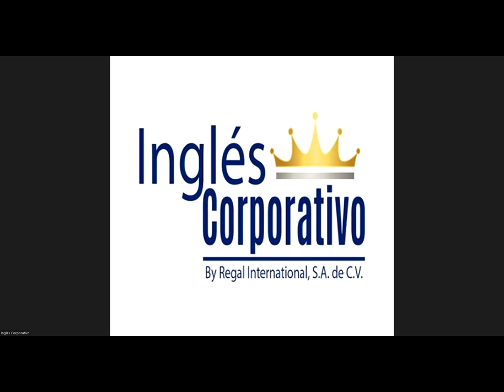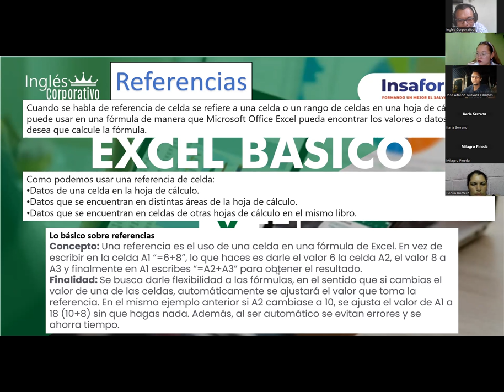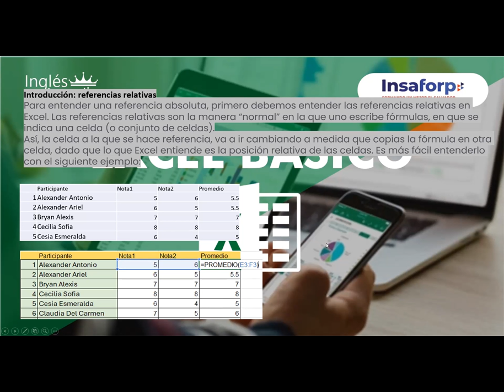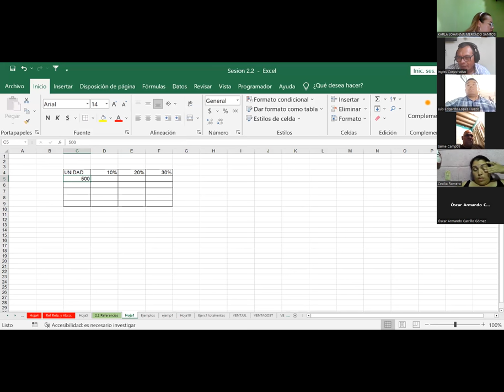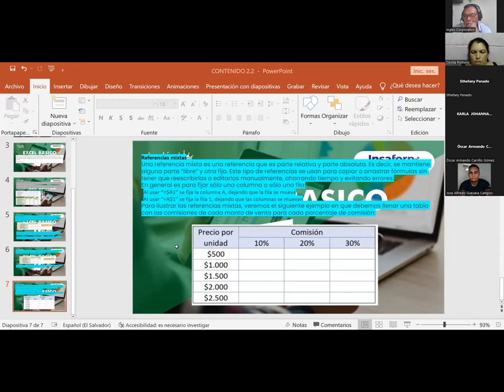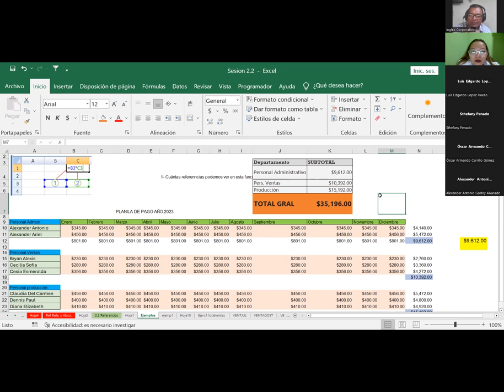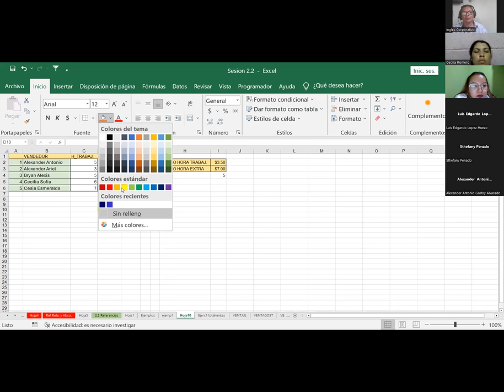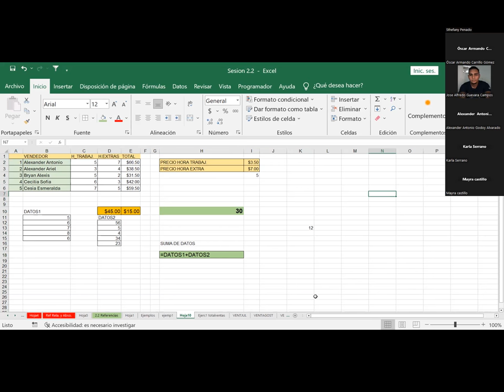Sesión7-18-09-23-IC29811-0019-2023-Fernández-Uso de Referencias